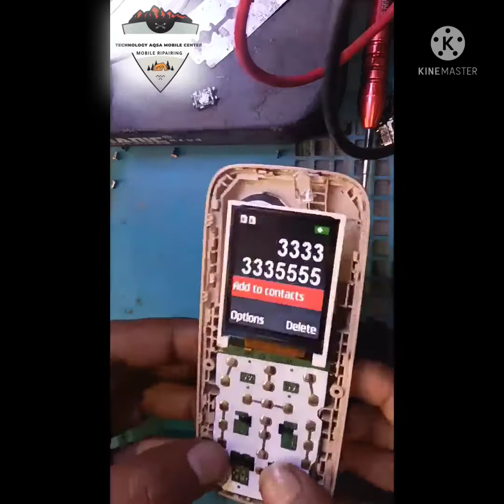Itel 2173 white Display solutions , how to white Lcd track point 2022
(Technology aqsa mobile center)

Itel all mobile white display solutions
china keypad mobile white lcd problem
how to white display solutions
china mobile blank lcd
how to find display point track
display lip lip itel display safed itel it 2160
it 216
it 2162
it 2170
it 2171
it 2172
it 2173
all display solutions all keypad mobile white display solutions, china mobile phone whi Lcd